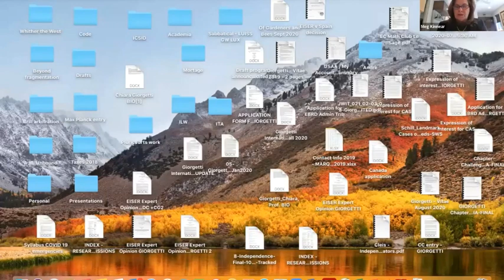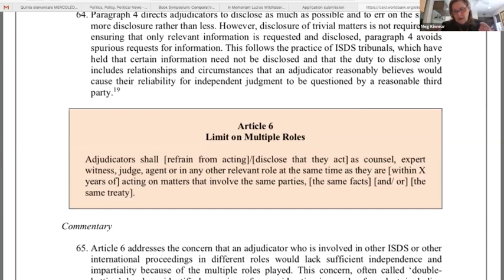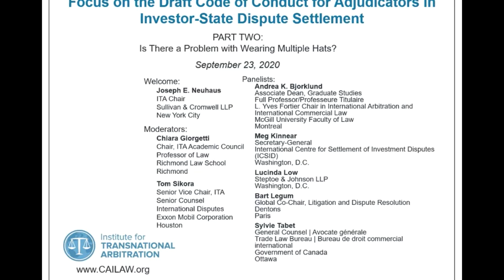Part 2 Is There A Problem With Wearing Multiple Hats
This is the second of four webinars that will focus on four of the most urgent and thorny elements of the Draft Code of Conduct for Adjudicators in Investor-State Dispute Settlement (ISDS), which was recently published by ICSID and UNCITRAL:

 Part One: Is There an Issue with Issue Conflict?
Part Two: Is There a Problem with Wearing Multiple Hats?
Part Three: Should There Be Limits to Repeat Appointments?
Part Four: The Questions of Implementation and Enforcement of the Draft Code

In each webinar, experts from a variety of backgrounds will discuss the proposed text, the possible options included in the draft Code’s bracketed text, different policies options as well as the systemic implications that each provisions may have in the effort of ISDS reform.

This second webinar of the series will explore the issue of possible multiple roles - as arbitrator, expert, counsel and others - played by one person in ISDS proceedings. Experts will present and discuss the proposal included in the Draft Code, including its variations in the bracketed text and will address questions such as how to define multiple roles, and when and whether it should be regulated in a Draft Code.

The contents of these videos should not be quoted or re-used without the express permission of ITA. These videos are intended to promote robust and candid discussion on the important issues addressed. They are offered to the public under the Chatham House Rule: participants are free to use the information received, but neither the identity nor the affiliation of the speakers, nor that of any other participant, may be revealed.

The Draft Code of Conduct is available for review The deadline for comments has been extended to 30 November 2020.

Welcome
Joseph E. Neuhaus
ITA Chair
Sullivan & Cromwell LLP

Panelists

Andrea K. Bjorklund
Associate Dean, Graduate Studies
Full Professor/Professeure Titulaire
L. Yves Fortier Chair in International Arbitration and International Commercial Law
McGill University Faculty of Law
Montreal

Meg Kinnear
Secretary-General
International Centre for Settlement of Investment Disputes (ICSID)
Washington, D.C.

Lucinda Low
Steptoe & Johnson LLP
Washington, D.C.

Bart Legum
Global Co-Chair, Litigation and Dispute Resolution
Dentons
Paris
Sylvie Tabet
General Counsel | Avocate générale
Trade Law Bureau | Bureau de droit commercial international
Government of Canada
Ottawa

Moderators

Chiara Giorgetti
Chair, ITA Academic Council
Professor of Law
Richmond Law School
Richmond

Tom Sikora
Senior Vice Chair, ITA
Senior Counsel
International Disputes
Exxon Mobil Corporation
Houston